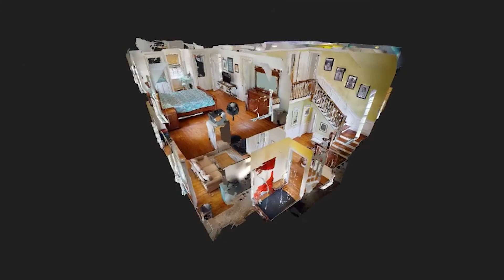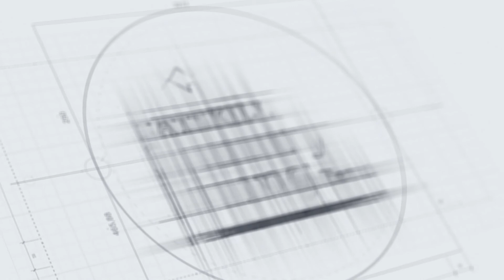37ElmSt VideoTour2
Timeless beauty in a romantic Victorian RIGHT IN CITY CENTER ONEONTA. FOUR full bedrooms! TWO and a half bathrooms! This corner property has a huge lot with two story carriage barn for easy storage and even better parking. The elegant, light-filled front entrance hall impresses with dramatic open stairs to the second floor – like a mini-cathedral, light pours in from a gorgeous, arched, 9-over-12-light-window. Walk straight from the front covered porch into the formal living room then through the dining room, into the butler-pantry and modern kitchen. Or pass through the entrance hall to a central home office. There is a laundry room off the office on one side and a mudroom with half bath and door to the 3000+ sqft fenced back yard. This house offers period details you will love, including built-in cabinets in the butler pantry and as well as stairs to the back upstairs bedroom. Coffered ceilings, crown moldings, solid-wood flooring, classic brass door hardware – this house has the detail you are looking for. The full basement has high ceilings and several divisions, for storage, or possible finishing options for even more living space. Walk to Main Street shops and restaurants, or stroll to Wilber Park. Minutes from schools, and everything that makes city living such a joy.